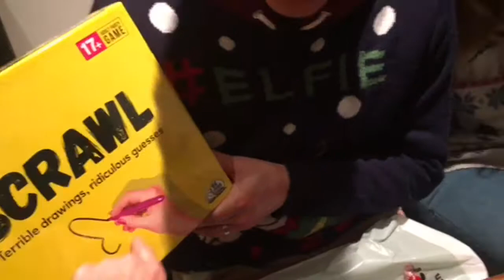UK Christmas Party!